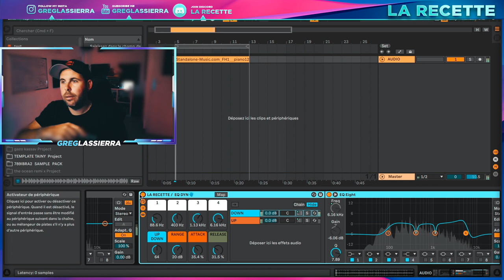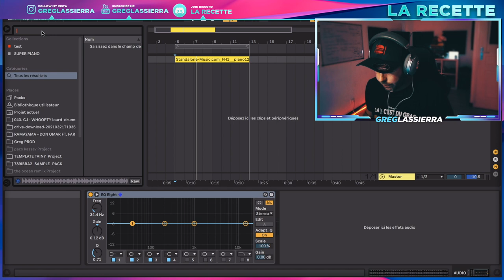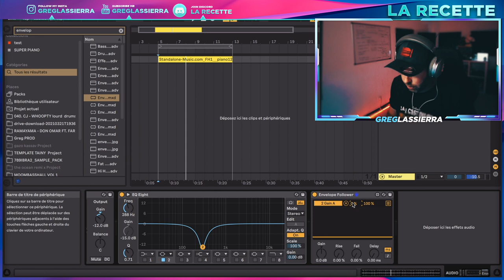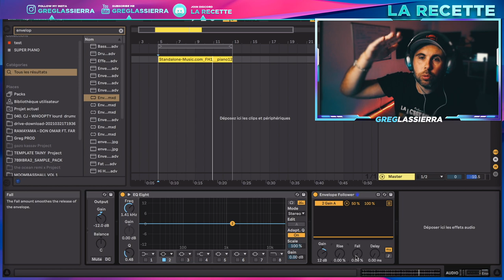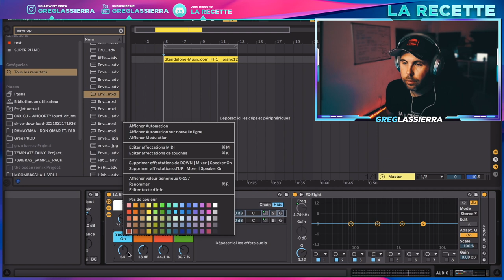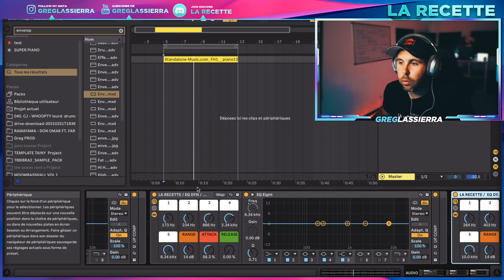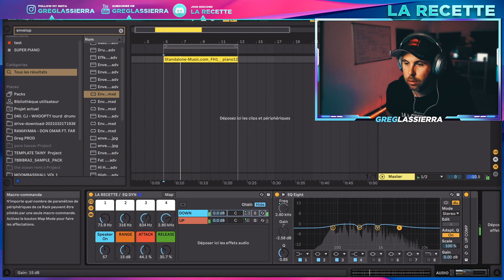Comment avoir un EQ DYNAMIQUE dans ABLETON ! ( Stock Plugins )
Salut les gras dans cette vidéo je vous montre comment transformer un EQ 8 d'Ableton en EQ DYNAMIQUE comme les célèbre PRO Q 3 de Fabilter ou le F6 de chez Waves . Tout ça gratuitement et uniquement avec les plugins d'ableton !

Pour les GRAS abonnés vous aurez accès gratuitement à tous les preset, rack, template sur mon site avec votre compte.